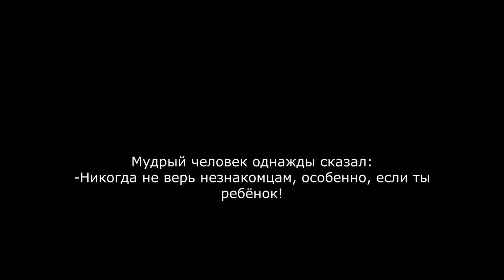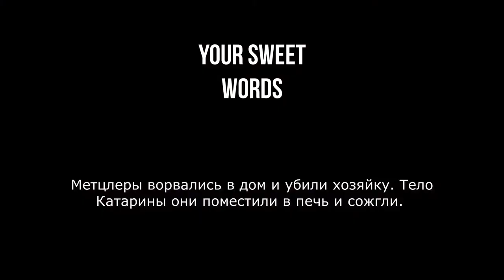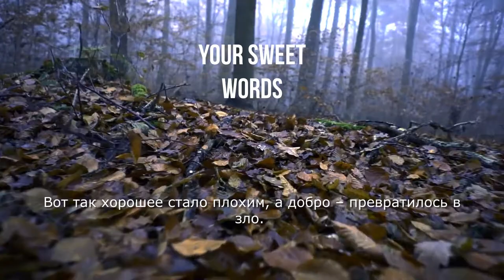Гензель и Гретель Которых Вы Не Знали | Интересная История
Мудрый человек однажды сказал:
-Никогда не верь незнакомцам, особенно, если ты ребёнок!
Эти слова с лихвой повреждает известная сказка «Гензель и Гретель», которую много веков назад написали братья Гримм. История про маленького мальчика и его младшую сестру, которых злая старуха заманила в лесную хижину и хотела съесть. Но, благодаря находчивости маленькой девочки, им удалось перехитрить старуху, в итоге малыши сами сожгли её в печи.

Но мало кто знает вот какую историю…